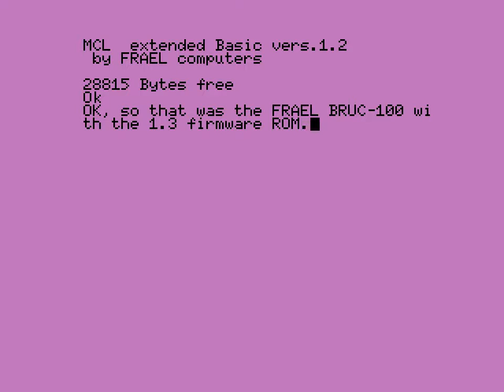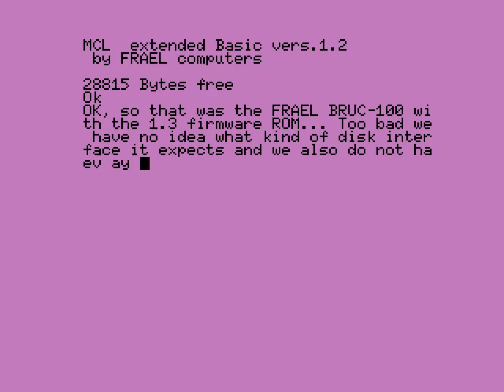FRAEL BRUC-100 boot - firmware 1.3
This is the boot of the FRAEL BRUC-100 computer (which is almost an MSX), with the 1.3 firmware.
This firmware shows the logo, but also has some audiovisual effects and a menu which offers BASIC and Didactica options. The latter option makes the program load something from disk or cassette, but we don't have that software (nor do we know something about the necessary disk interface).

Recorded with openMSX, thanks to FRS/RJP for providing the necessary info to make emulation possible.